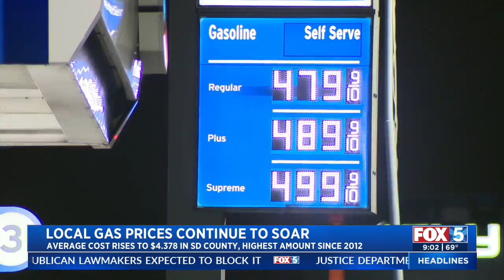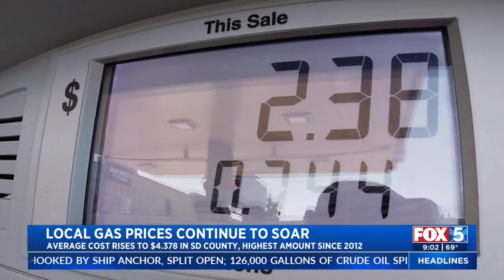San Diegans See Highest Price Since 2012 At The Pump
The average price has risen $1.151 since the start of the year because of higher oil prices and increased demand for gasoline following the end of pandemic-related restrictions.